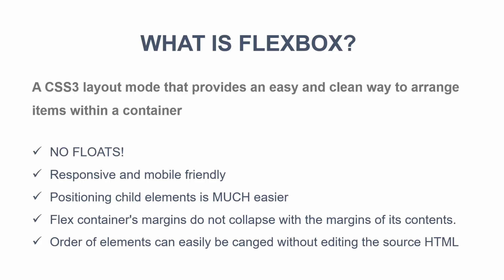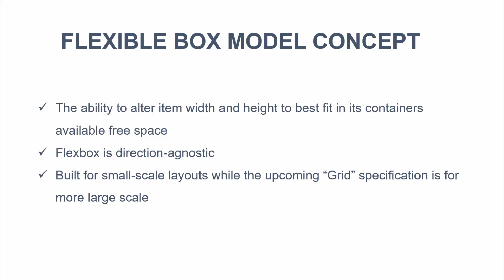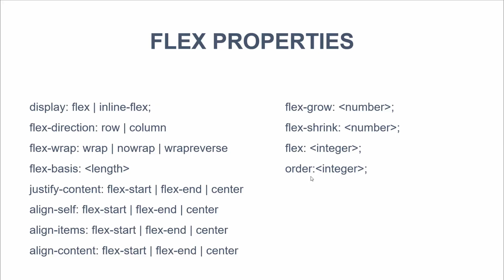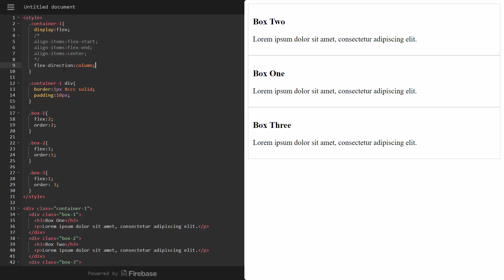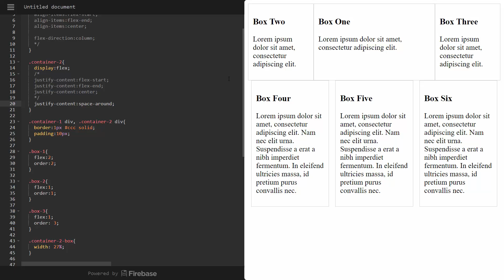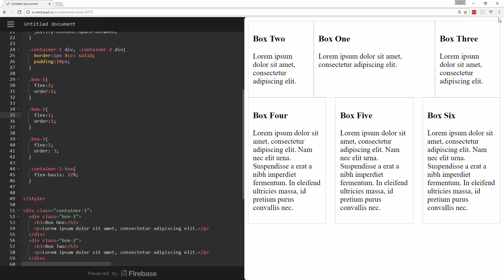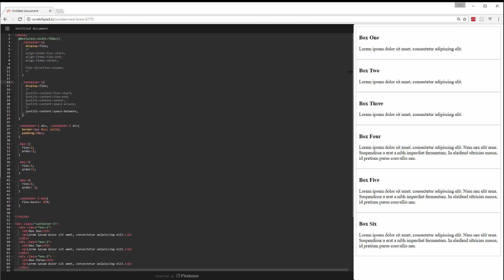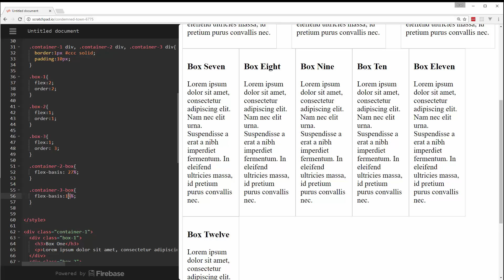Flexbox CSS In 20 Minutes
In this quick video we will go over the CSS Flexbox model. This is a quick overview, not an in-depth course. We will look at the basics such as

display:flex
flex
order
flex-direction
justify-content
flex-basis
align-items